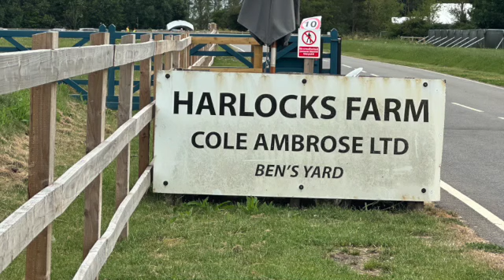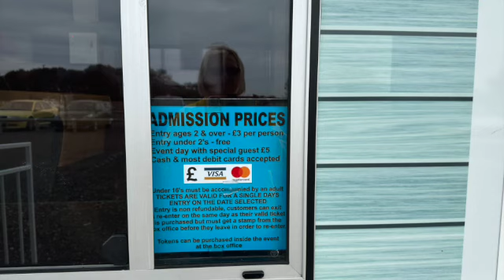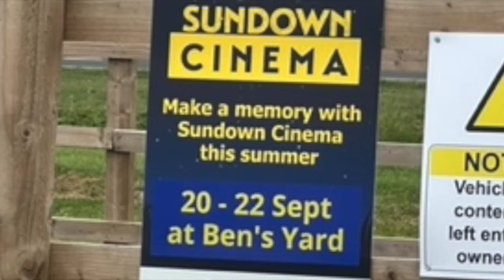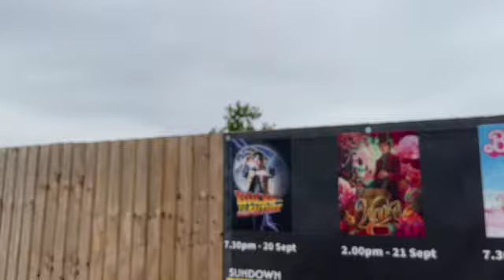Ben's Yard, with a beach just outside Ely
Ben's Yard Independent retail village, (bensyard.co.uk) Lots going on a Ben's yard they are bring the seaside to you just outside Ely they are having films on during Sept visit there website.